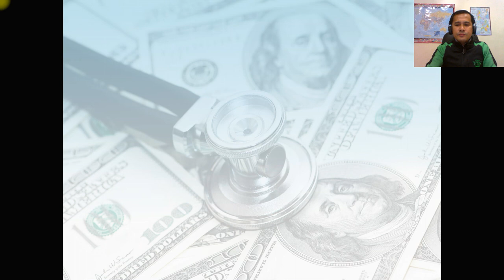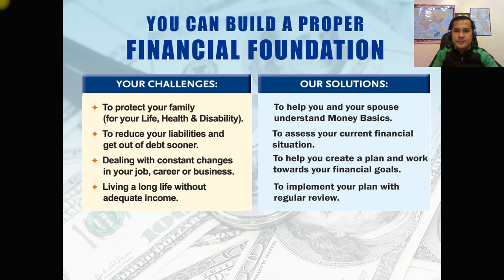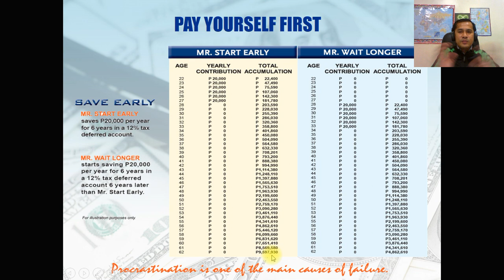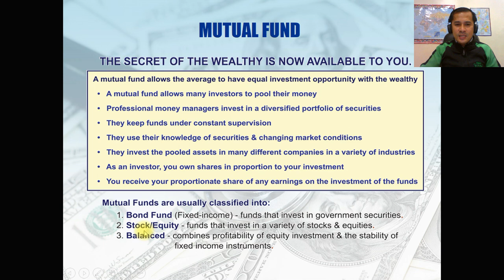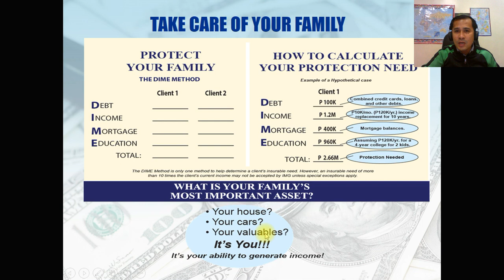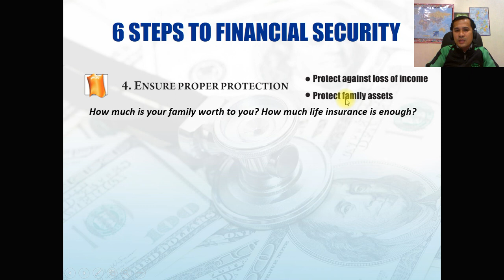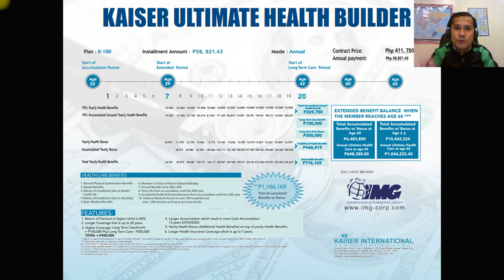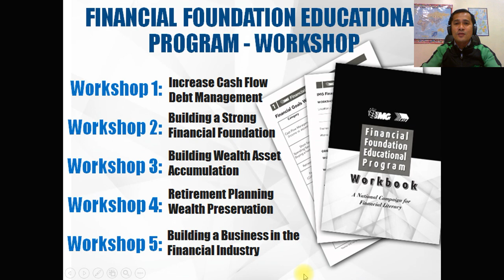Bisaya Version Financial Check Up Presentation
Bisaya Version Presentation of IMG Financial Check Up